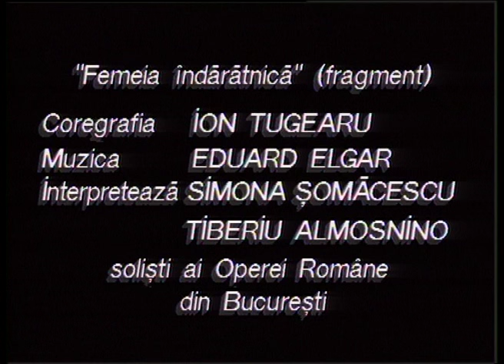Femeia indaratnica, balet, muzica Eduard Elgar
Fragment din baletul Femeia indaratnica. Coregrafia Ion Tugearu, muzica Eduard Elgar, solisti Simona Somacescu si Tiberiu Almosnino.
Inregistrare din Arhiva TVR.